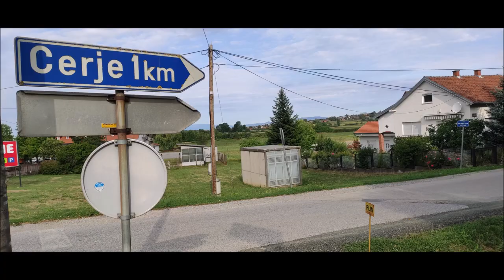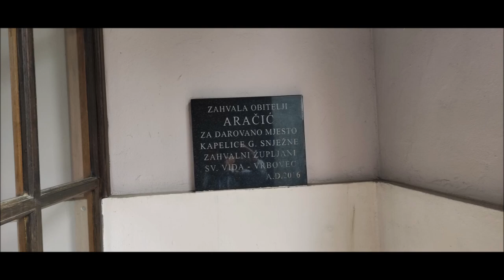Kapela Gospe Snježne, Cerje Vrbovečko, 10.8.2022.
Kapela i raspelo.